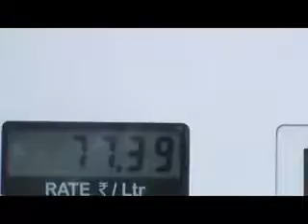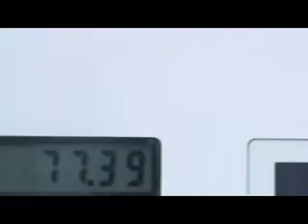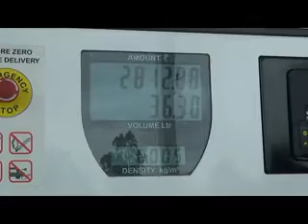Petrol Price Hike: Kodagu news